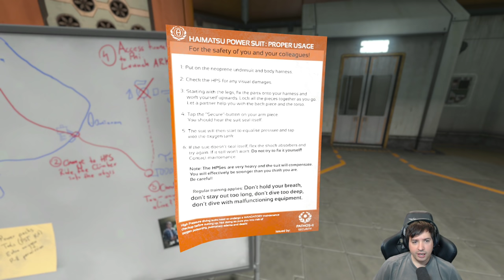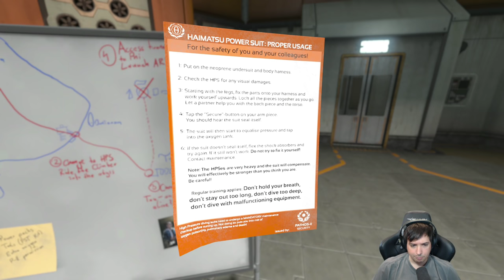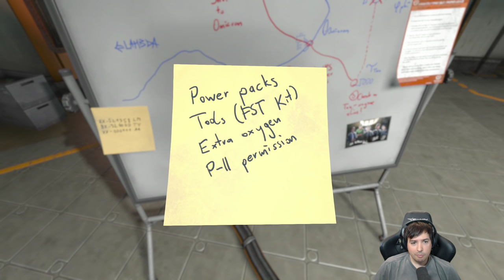SOMA Blind Horror Playthrough with Manni - Pt 12 - Lets Get That Submarine!